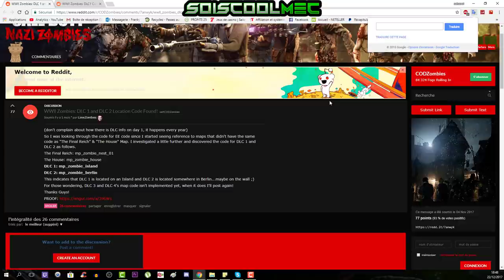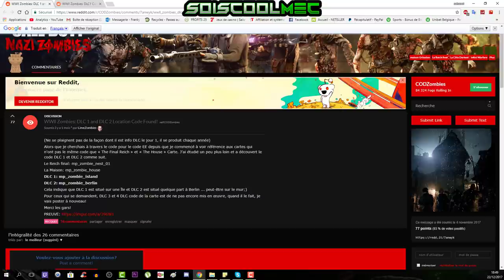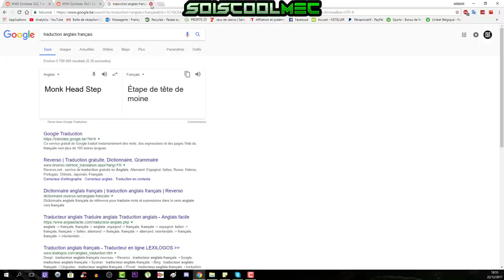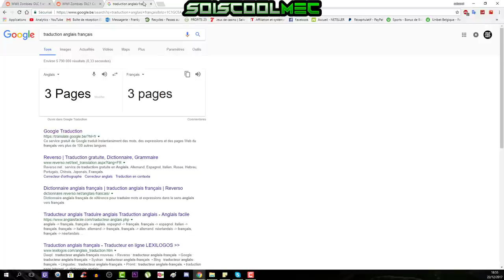ANALYSE TRAILER DLC 1! +LEAK (FUITE)! 2 NOUVEAUX ZOMBIES! +LIEU DU DLC2! COD WW2 ZOMBIE!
Vidéo CoD IW Zombie:
Clés Illimité:

Octobre: "SOISCOOL10"
Novembre "SOISCOOL11"
Décembre "SOISCOOL12"
Janvier "SOISCOOL01"
Mars "SOISCOOL03"
Etc...

Top Don!!!
Dropdead_boy - 268€
187 COD CreV al-pha-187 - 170€
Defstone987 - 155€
BlackFires - 140.5€
Joohny34 - 102€
Tibo's - 100€
Donovan - 90€
AmneesiaaKush - 86€
Stéphane - 80€
The-Last56 - 36€
Olivier - 30€
LeGameurDu59 - 25€
PREDATOR 33 - 23€
SkYzZo - 20€
Akim - 20€
K07C - 15€
Dryz Glitcher - 10€
Cédric - 10€
Zartekgamer - 10€
dg_smads - 8€
Alexandre - 6€
BryanBancilhon - 5€
KvvD Glitcheurs - 5€
Delta-Glitching - 5€
Creeper2000 - 4€
LpkAyaa - 4€

Musique Outro!